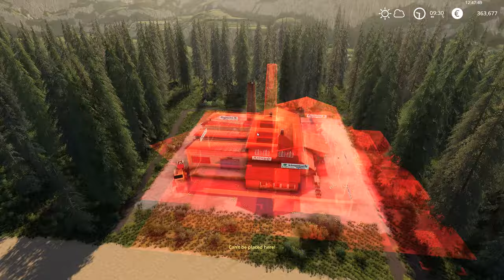Building A Carton Factory/Buying chickens/Harvesting wheat/Legion Hills/#10/FS19 4K Timelapse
Hello & welcome to my brand new series on Legion Hills by FDR Logging. This is a forestry map so it will be a mostly forestry based series, We will of course end up trying to build a fully functioning farm but first we have alot of trees to clear. We will be starting our this series clearing trees & building some sawmills that produce timber products we can sell, Once we have these all set up we will look for a place to set up our new farm

We start out the day clearing the last few trees to clear enough of an area to build our new carton factory. We build our carton g=factory & get it filled with wood, woodchips & water, We harvest our wheat & buy some chickens. We clear some more trees & top up sawmill no.1 with logs & finish out the day cultivating & sowing some more wheat in our field

Songs used under licence from epidemic sounds

1) In The Clouds - Daxten

2) Go With It - Daxten

3) Descending - Daxten

4) High Hopes - Daxten

5) Can't Stay No Longer - Daxten Wai, Revel Day